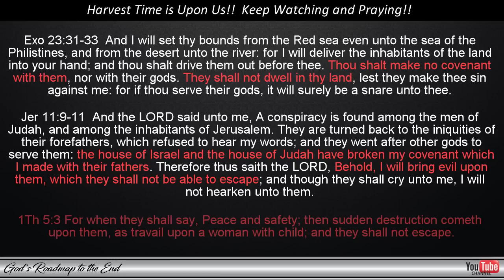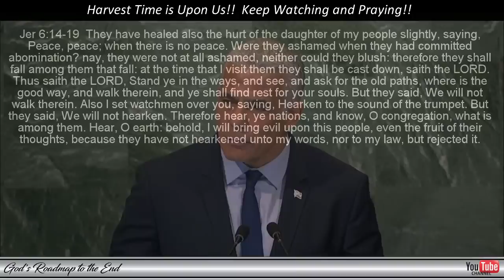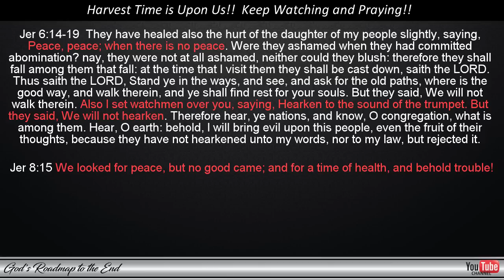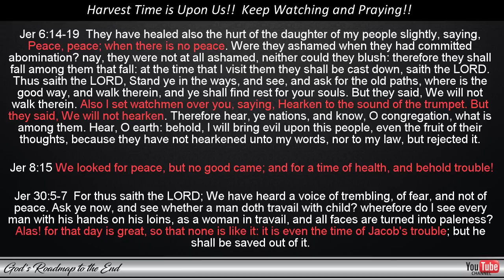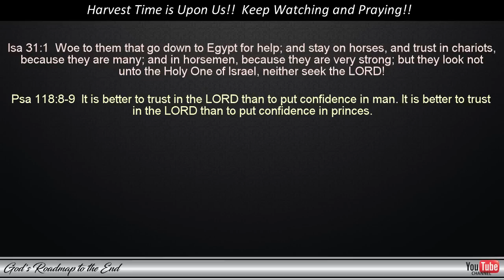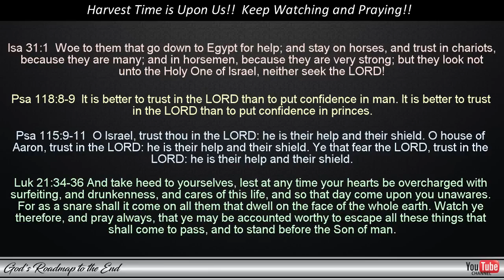What does God's Word say about Yair Lapid - Israel's Interim Prime Minister's speech at the UN?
We are very close to the greatest move of our Heavenly Father in this world. Are you ready to meet your Bridegroom when He comes? We could be just hours away!

Blessings!